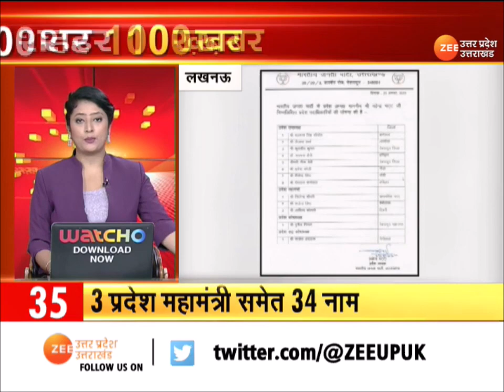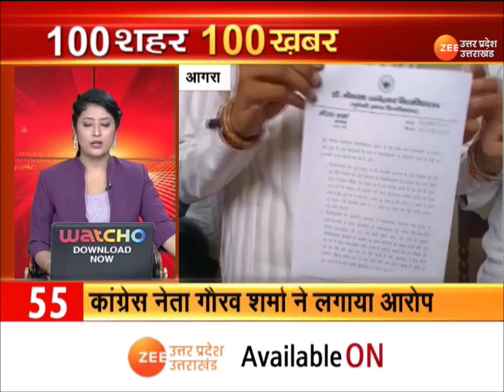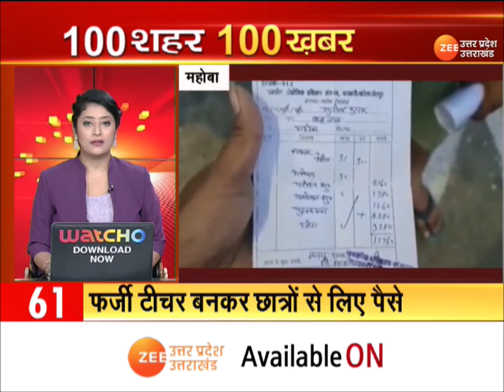SuperFast News : देश-दुनिया की 100 बड़ी ख़बरें | CM Yogi | PM Modi | Latest Hindi News